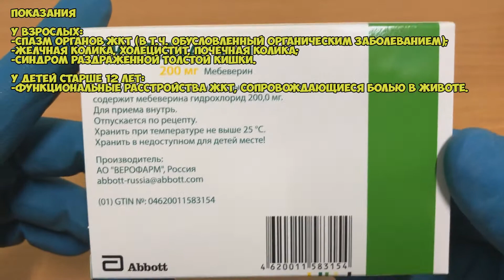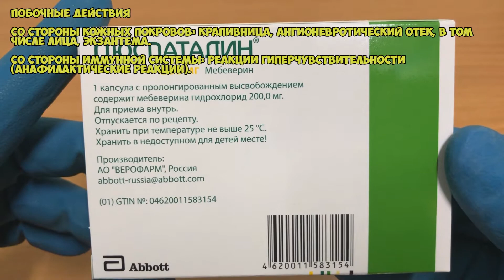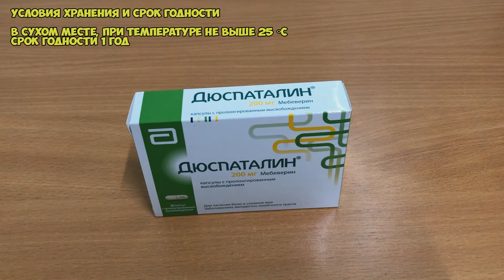Дюспаталин капсулы инструкция: Чем лечить боли и смазмы желудка, снять раздражение кишечника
Спазмолитик миотропного действия. Оказывает прямое действие на гладкую мускулатуру ЖКТ. Устраняет спазм без влияния на нормальную перистальтику кишечника.
Не обладает антихолинергическим действием.

О чём видео:
0:00 Фармакологическое действие
0:12 Показания
0:37 Способ применения и дозы
0:49 Противопоказания
1:04 Особые указания
1:26 Побочные действия
1:41 Лекарственное взаимодействие
1:58 Условия хранения и срок годности